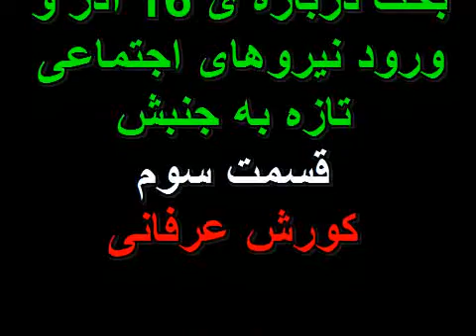16Azar-PART3.mp4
بحث درباره ی 16 آذر و ورود نيروهاي اجتماعي تازه به جنبش- قسمت سوم - کورش عرفانی